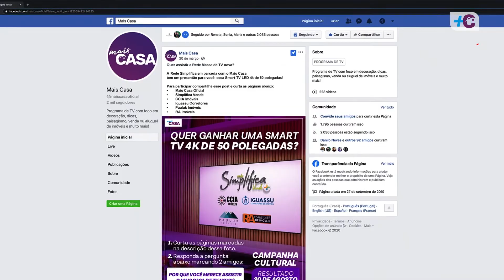Programa Mais Casa 20 06 2020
O programa mais Casa é um programa voltado para o ramo imobiliário e toda a magia que envolve esse mundo fascinante.
Dicas de decoração, arquitetura, construção civil e empreendimentos imobiliários de Foz e região.

Assista aos sábados, às 13h15, na Rede Massa - SBT.